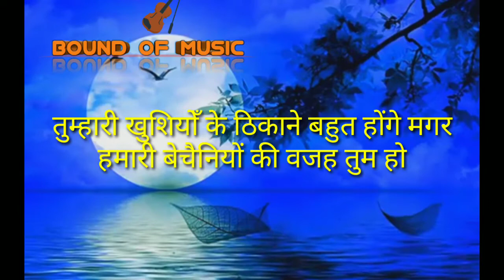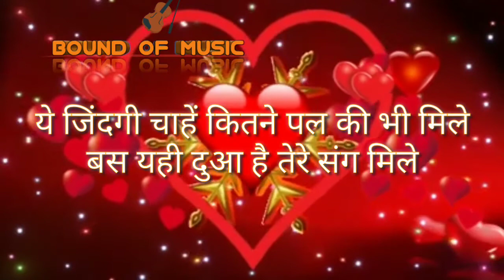Inteha ho gayi | Amitabh Bachchan | Sharaabi | Kishore Kumar | Bappi Lahiri|boundofmusic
Copyright
Credit
36YearsOfSharaabi Brilliant Performance,Great Film,Amazing

lyrics

किशोर: इन्तहा हो गई, इंतज़ार की
 आई न कुछ खबर, मेरे यार की
 ये हमें है यक़ीं, बेवफ़ा वो नहीं
 फिर वजह क्या हुई, इंतज़ार की, इन्तहा हो...

 बात जो है उसमें बात वो यहाँ कहीं नहीं किसी में
 वो है मेरी, बस है मेरी, शोर है यही गली गली में
 साथ साथ वो है मेरे ग़म में मेरे दिल की हर खुशी में
 ज़िंदगी में वो नहीं तो कुछ नहीं है मेरी ज़िंदगी में
 बुझ न जाये ये शमा, ऐतबार की
 इन्तहा हो...

लता:  ओ, मेरे सजना, लो मैं आ गई
 अरे, लोगों ने दिये होंगे बड़े बड़े नज़राने
 लाई हूँ मैं तेरे लिये दिल मेरा
 दिल यही माँगे दुआ हम कभी हों न जुदा
 दिल मेरा तेरा है ये दिल मेरा
 ये मेरी ज़िंदगी है तेरी - २
        तू मेरा सपन, मैं तुझे पा गई
        ओ, मेरे सजना, लो मैं आ गई
 ला ला...

किशोर: ग़मों के अंधेरे ढले, बुझते सितारे जले
 देखा तुझे तो दिलों में जान आई
 होठों पे तराने जगे, अरमान दीवाने जगे
 बाहों में आके तू ऐसे शरमाई
        छा गई फिर वोही बेखूदी
 ला ला...

दोनो:   ला ला...

किशोर: वो घड़ी खो गई इंतज़ार की
        आ गई रुत हसीं, रस्म-ए-यार की
        ये नशा ये खुशी, अब न कम हों कभी
        उम्र भर न ढले, रात प्यार की